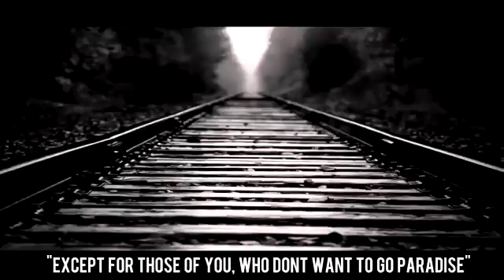Everyone Will Go To Jannah Except..